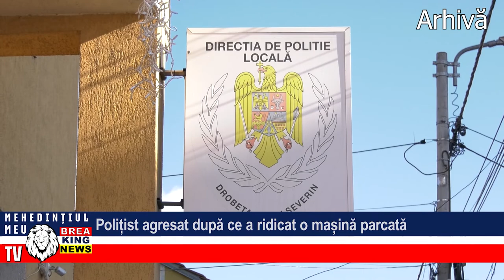POLIȚIST AGRESAT DUPĂ CE A RIDICAT O MAȘINĂ PARCATĂ